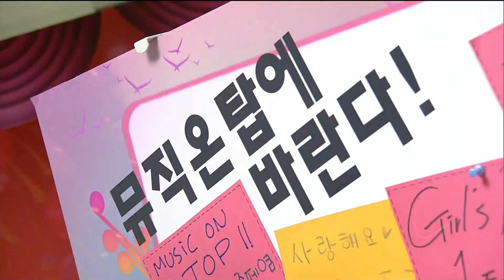111208 Music On Top Double A (AA) - 미쳐서 그래